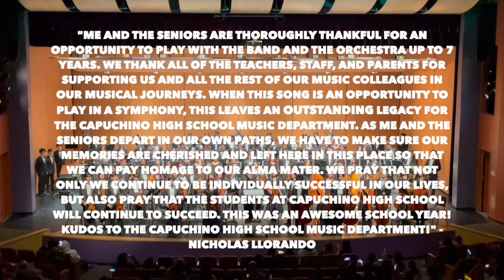Warrior Legacy - Soon Hee Newbold (Homage to the Class of 2024)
Warrior Legacy by Soon Hee Newbold (this one is 3 angles, 2 angles available on Instagram)

I have no words. I am extremely grateful to partake in this symphony performance, as both the Chamber Orchestra, String Orchestra, Symphonic Band, and Concert Band (basically most of the music department!) perform at the same time, something that has never happened before in Capuchino history. This is the culmination of not only the Capuchino High School department’s school year, but for the SENIORS, which includes me as well. I am thoroughly impressed of what we have gone through, from incoming 6th graders who were unsure of what to do as a side interest in 2017 to dedicating to our high school lives to music most of the time from 2020 to 2024. I have never expected to play in a symphony-like performance, and here we are. Since this is a @warriors  legacy, we have grown so much over the past several years enough to leave an OUTSTANDING LEGACY to the Capuchino music department and the City of San Bruno. Me and all of my music colleagues at Capuchino High School thank the TEACHERS, STAFF, PARENTS, and FAMILIES for supporting us in succeeding in our musical journeys and fulfilling our goals; we also thank them for opening up the opportunity to join music. I am also thankful to GOD for living this blessed life with many opportunities to take in as I am extremely grateful for everything that I have been given, including music. MUSIC HAS IMPACTED MY LIFE GREATLY.

As the school year comes to an end, we have to make sure are memories are cherished with the people who we love in order to create a lifelong remembrance of our alma mater. I pray that all of us, including me, the seniors, and the ones at Capuchino in the next several years, to be successful not only in music but in life. This was an awesome and thrilling school year, and again, I am extremely grateful for this.

THANK YOU ​⁠@capuchinomusic1950